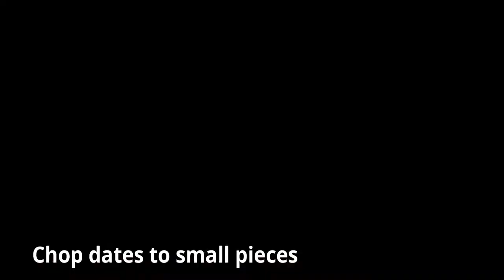Aimee Song’s Raw Bar. Super easy and good!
Serves: est 15-20pcs

INGREDIENTS

3 cups oats
1/2 cup chia seed
1/2 cup sunflower seeds
1/2 cup pumpkin seeds
15-20 dates
2-3 tbs oil (any oil you prefer)

3 cups 燕麦
1/2 cup 奇亞籽
1/2 cup 葵花籽
1/2 cup 南瓜子
15-20 黑椰枣
2-3 tbs 油
一点盐和胡椒

DIRECTIONS

Granola
1. Mix oats, seeds oil, salt and pepper together

2. Preheat the oven around 180 for 10mins

3. Bake the granola for 30mins at 170 degree C and mix every 15mins till oats turn light brown. Remove and let it cool down.

4.Remove pits from dates and chopped dates into small pieces

5.Mix and press the dates to make sure granola are stick together. Easier when you use hands.

6.Transfer to to any container you want and press all mixture tightly. Add coconut flakes if you want. Freeze it for 4-5hours. Ready to eat.
Just wanted to share with you some super easy, simple and tasty recipe that my family and I usually make at home or explore any recipe that inspire me.

 SONG : Andreas Jamsheree - Back In The Days
 EDITING : ‣ Filmora
 SHOOT : ‣ iPhone 6s